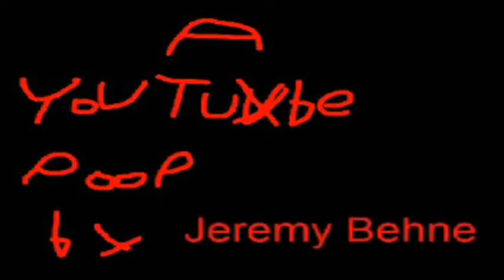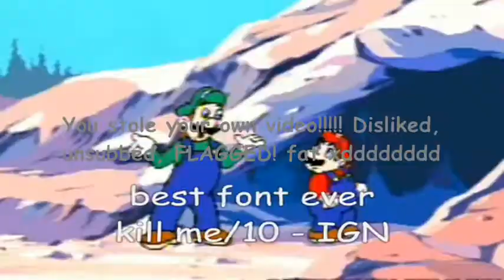YTP - A YTP with Windows Movie Maker [Part Seven]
Pre-produced in 2016. Uploaded in 2017.

Jeremy Behne on...